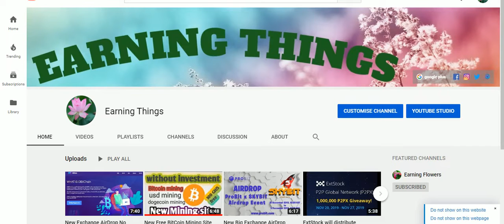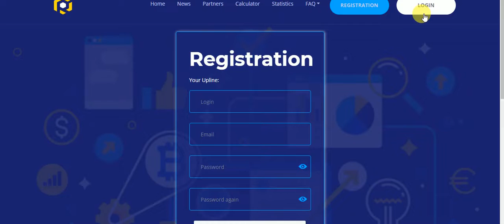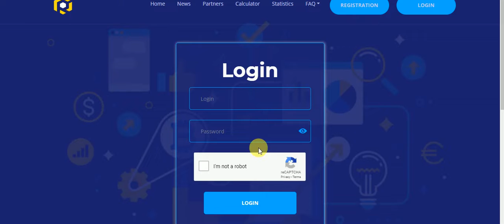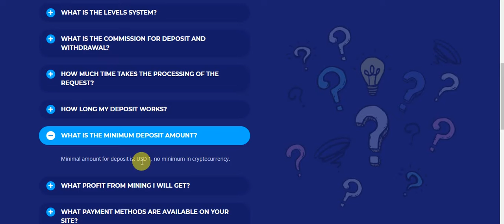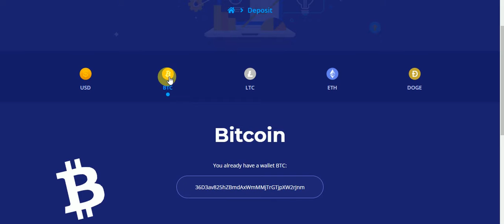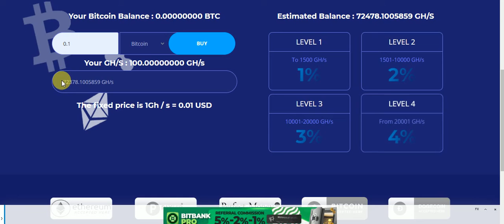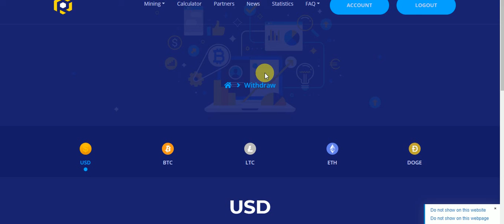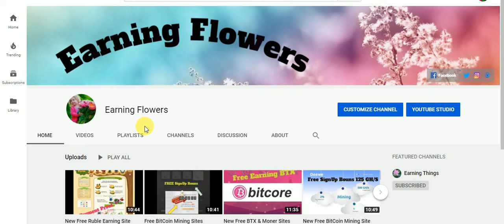New Free BitCoin Mining Site Free 100 GHS Mining Power